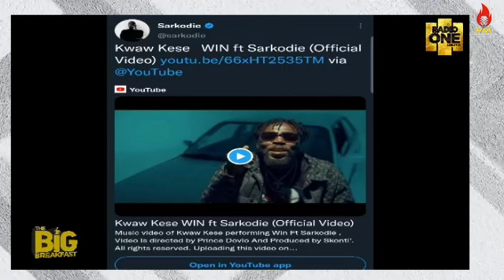Nobody knew Sarkodie before (You Dey Craze) and Blacko shine is different from Sarkodie...